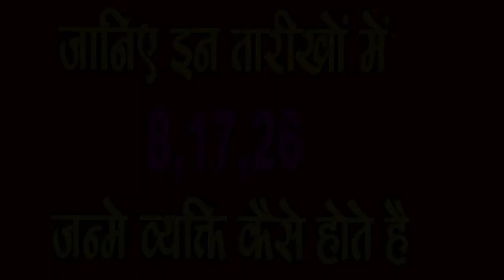jana is date 8, 17,26 में Janme Log के स्वभाव के बारे में,SM News